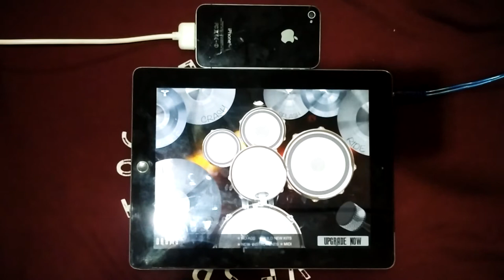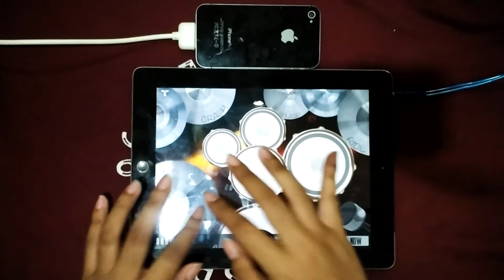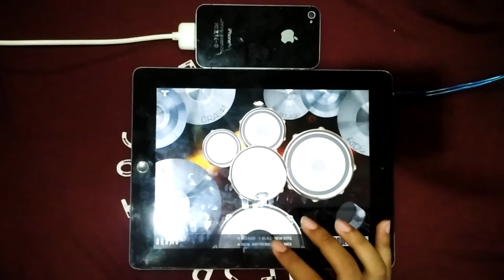Set Fire to The Rain (DrumsXD Cover)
Song :
Boyce Avenue - Set Fire to The Rain (Stream on Spotify)